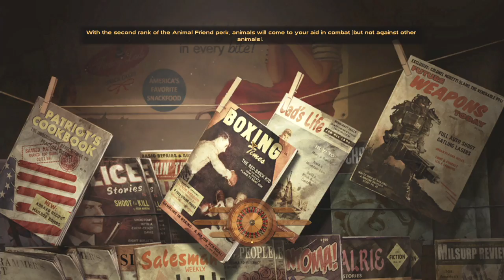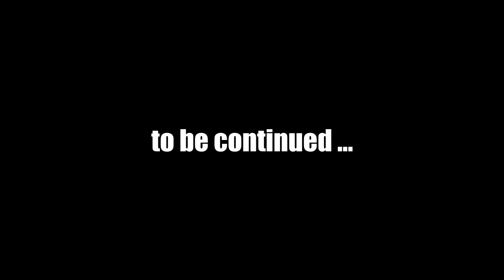Let's Play Fallout New Vegas (Modded) Chapter 2 : #14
Mods used in this episode:
357 Revolver Re-Retextured v1.2
4GB Fallout New Vegas Updated v1.9